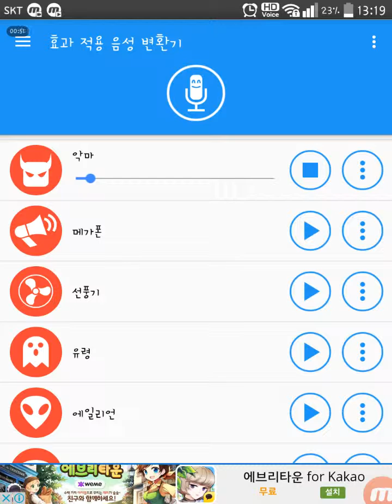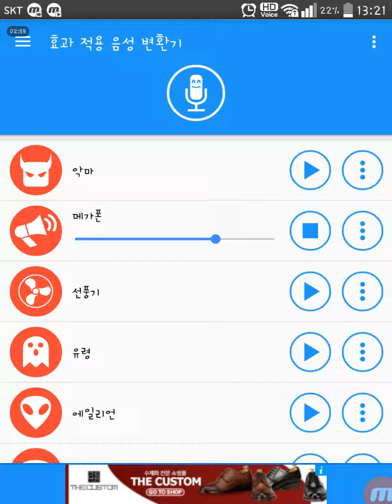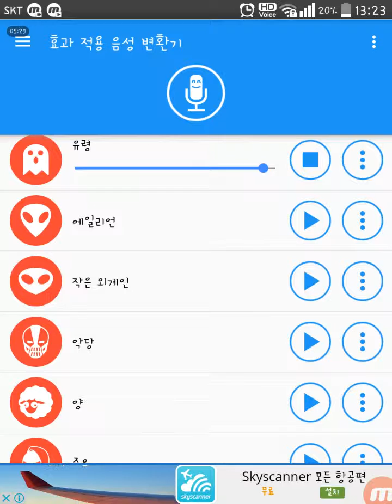드래곤볼 슈퍼 마켓 제일 예쁜 베지터 06